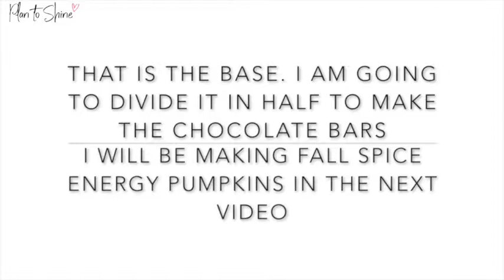The World's Healthiest Chocolate Bar Recipe| Plan to Shine